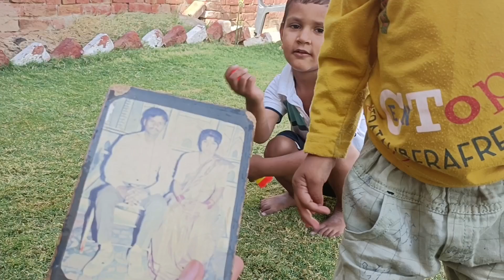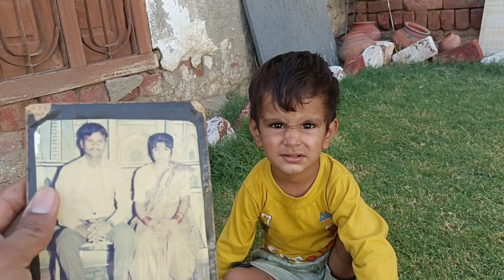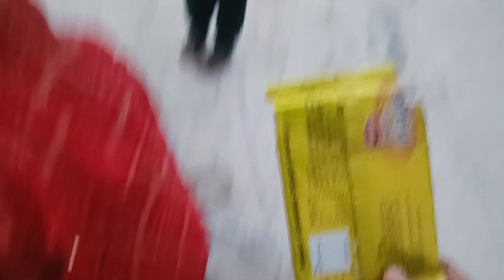mummy bhi emotional ho gai 🥺😅